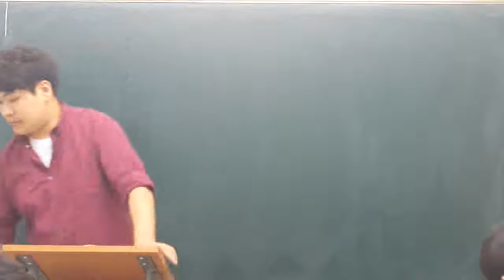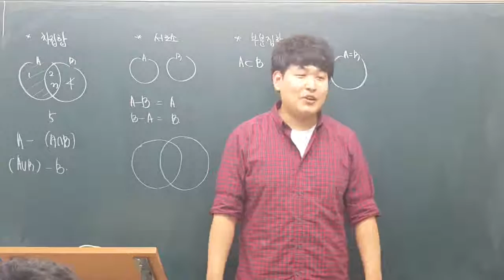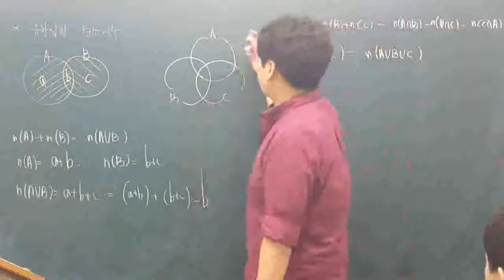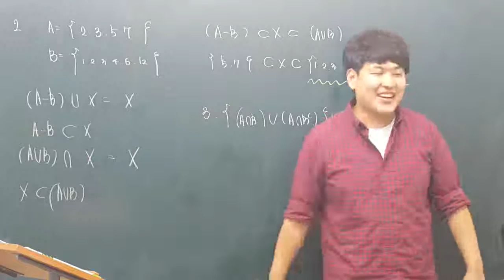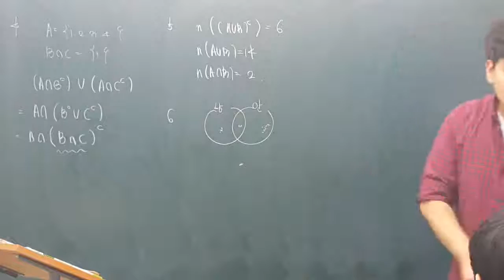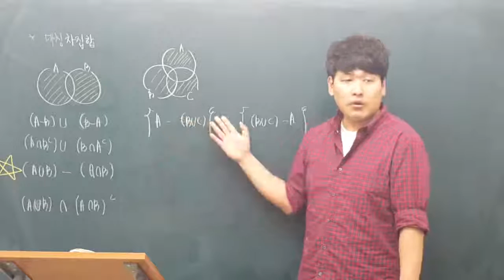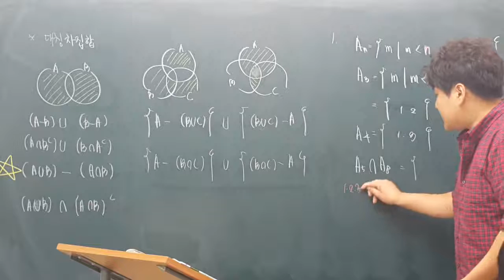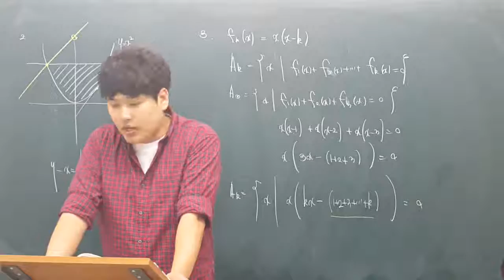150720 올림포스 수학II 집합 #2